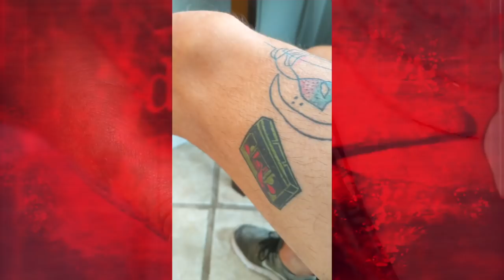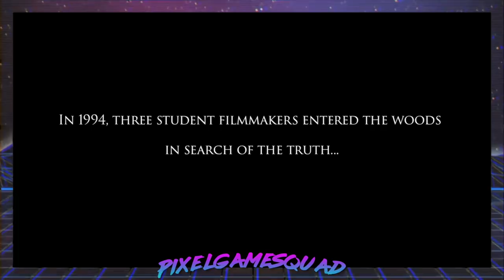13 AMAZING HORROR MOVIES YOU MUST WATCH 🍿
Riff takes a look at some of his favorite Horror Movies OF ALL TIME!